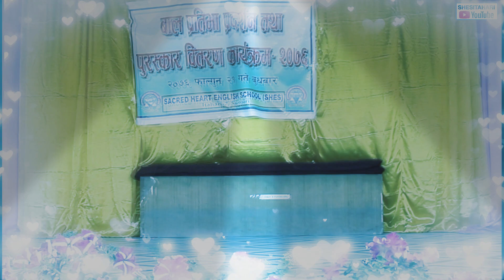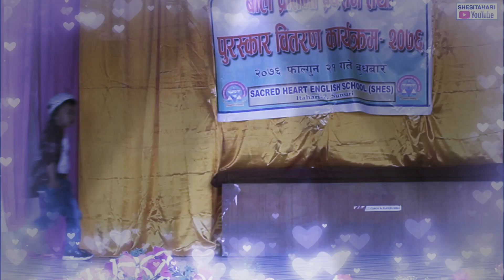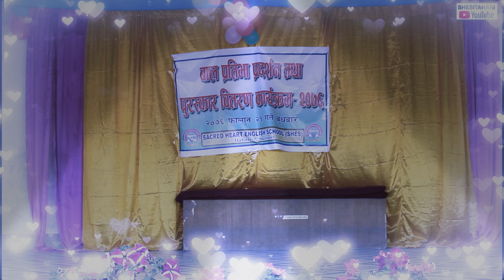fashion show part 1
This video is CHILDREN'S TALENT SHOWCASE 2076 of SACEDHEART ENGLISH SCHOOL BY PRE-PRIMARY STUDENTS.

WONDERFUL PERFORMANCE BY  STUDENTS.

This is one of the best cultural show by small kids so please watch full video and support to them for their excellent performance.This video shows Nepal is a world itself because of multi culture,religion , caste and language.

!EXCELLENT PERFORMANCE !

This channel is Sacred Heart English School Official YouTube Channel For Students. Introduction Of SHES Sacred Heart English School was established in January 1995 AD .